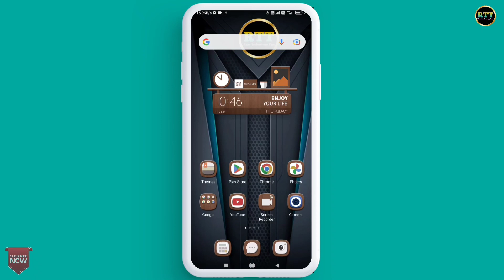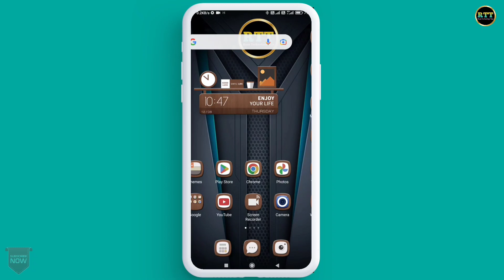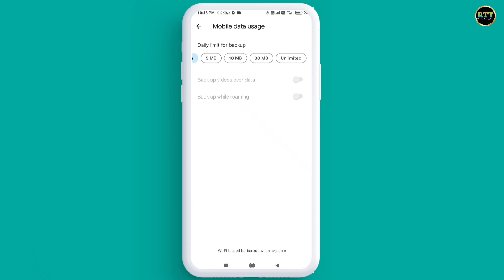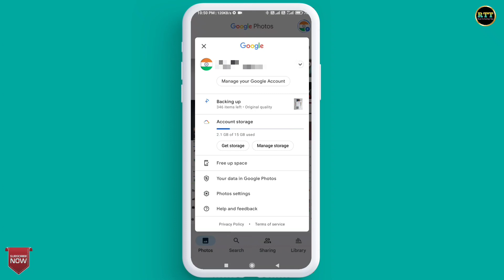Google Photos Waiting For WiFi || Google Photos Me Waiting For WiFi Problem Kaise Thik Kare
Hello Doston
Mera Naam Sharif Ahmed Qadri Hai Or Is Video Me Mene Apko Bataya He Ki Agar Apke google Photos Me Waiting For WiFi Ka Error Aa Raha He To Is Problem Ko Aap Kaise Theek Kar Sakte Hain.

Content Cover 👇👇👇

waiting for wifi in google photos
google photos me wifi problem kaise thik kare
google photos me backup nahi ho raha hai
google photos backup problem kaise thik kare
google photo backup kaise le hindi me
how to backup in google photo
google photo me wifi connect kaise kare
google photo ko wifi se connect kaise kare
wifi connect kaise kare
how to recover video
how to backup google photo